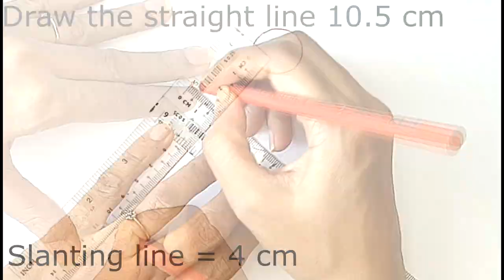How to draw 3D PARROT (Time lapse ) / BIRD / 3D ART/ from SHAPES / REALISTIC BIRD / STEP BY STEP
I am showing here how to draw 3D PARROT / BIRD . Its a 3D ART.  Enjoy STEP BY STEP demonstration and draw your own 3D BIRD . I will be coming up with more 3D ART so stay tunned.

Materials requires -   A4 size paper,  ruler, eraser, pencil color, scissor or exacto knife.

Steps
1. Draw PARROT  as shown in video.
2. Color it.
3. More instructions are given in the video .

the music of the video is provided by

How to draw 3D HAND SANITIZER 3D ART/ TRICK ON PAPER / SANITIZER DRAWING/ DETTOL/ STEP BY STEP

How to draw MALE FACE - front view / Basic proportion / Step by step/ for beginners / HUMAN ANATOMY
v=9W20ZqLbjtQ&list=PLTVoFqNHADXwUPt9U2ljhFAur-1oHAPIC&index=2&t=1s